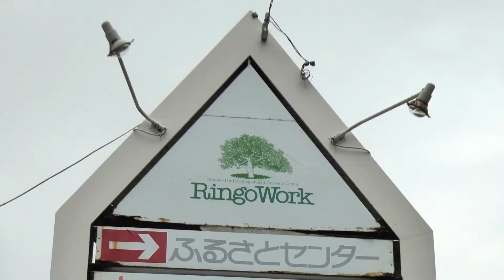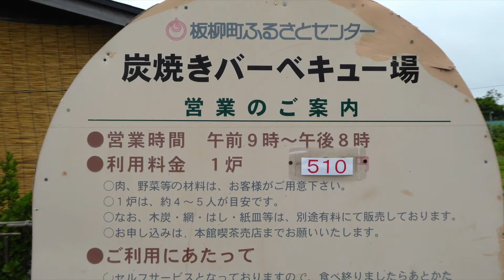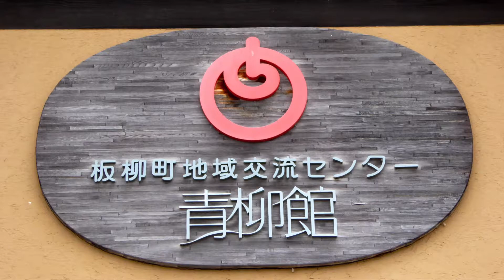2017-06-25 #07 板柳町ふるさとセンター